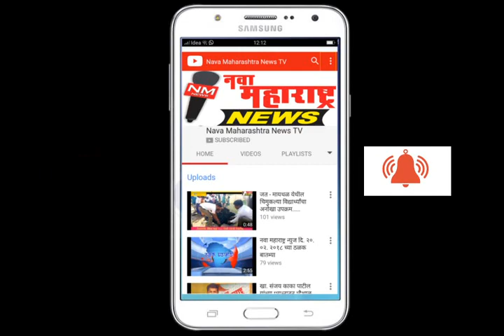इचलकरंजी :फॅब्रिकेशन व्यावसायिकास लुटणाऱ्या खोतवाडीच्या दोघांना ५ दिवस कोठडी:नवा महाराष्ट्र न्यूज